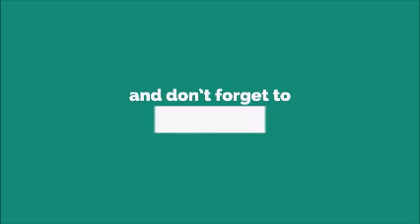Adele Million Years Ago Ringtone